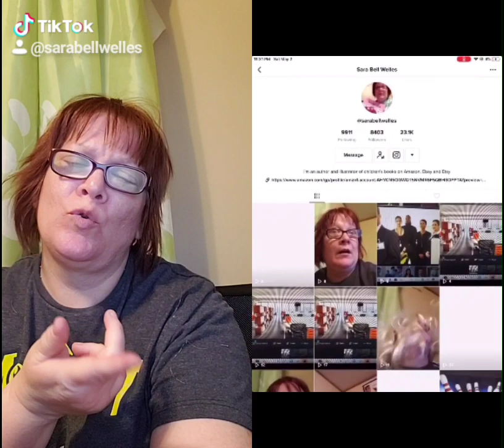May 3, 2020